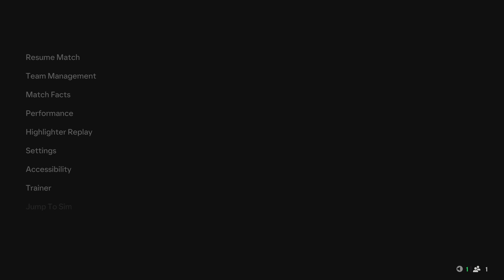EA SPORTS FC 25: Hamburger SV vs FC Schalke 04